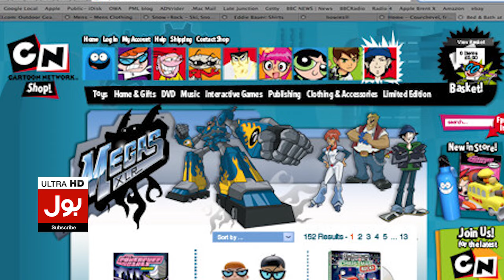Cartoon Network Website Shut Down | Childhood Memories | Breaking News